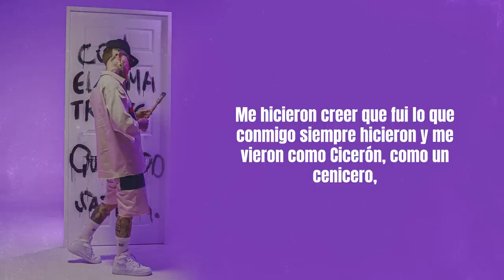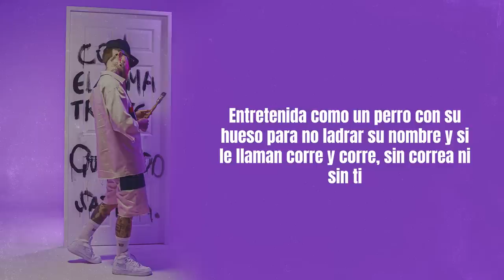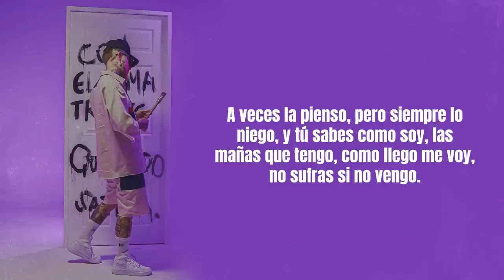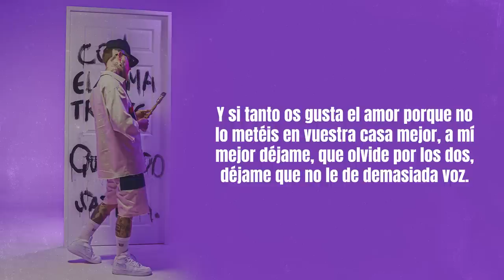Mujeryego - Nanpa Básico (LETRA)